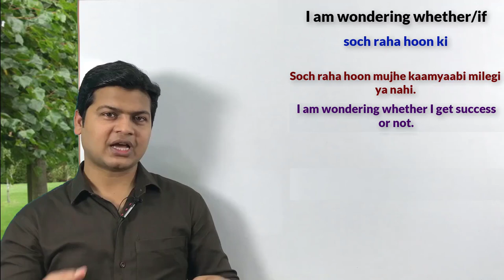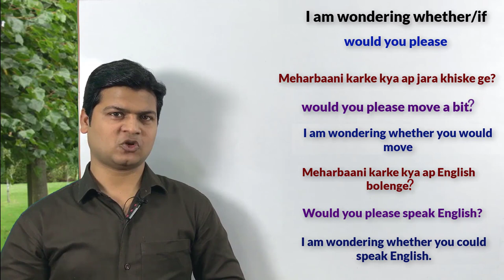Use of I am wandering whether/ if | Learn English speaking | spoken English by Alam.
I'm wondering whether (मैं सोच रहा हूँ कि)

Friends जब कहना हो कि "मैं सोच रहा हूँ कि" मैं कोई काम करूं या नहीं तो आप इसके लिए
I'm wondering whether का use करके अपने sentences को बोलेंगे

मैं सोच रहा हूँ कि मैं एक काम शुरू करूं या नहीं
I am wondering whether I start a business or not.

 मैं सोच रहा हूँ कि मैं वहा जाऊँ या नहीं
I am wondering whether I go there or not.

 मैं सोच रहा हूँ कि वह मेरी मदद करेगी या नहीं
I am wondering whether she helps me or not.

मैं सोच रहा हूँ कि मुझे सफलता मिलेगा या नहीं
I am wondering whether I get  success or not.

मैं सोच रहा हूँ कि मैं इंग्लिश बोलूँगा या नहीं
I am wondering whether I speak English  or not.

मैं सोच रहा हूँ कि मैं पैसा कमाउँगा या नहीं
I am wondering whether I earn money or not.